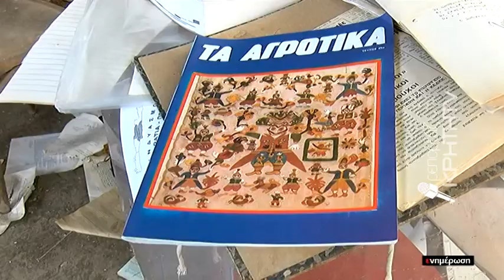Σε αυτό τον τόπο οι δείκτες του ρολογιού έχουν ¨παγώσει¨